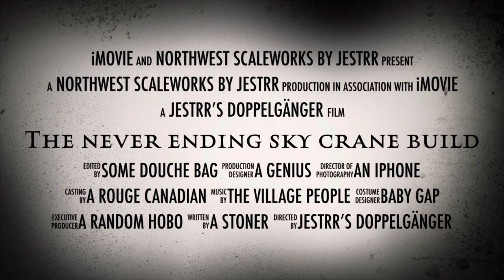The Sky Crane Trailer